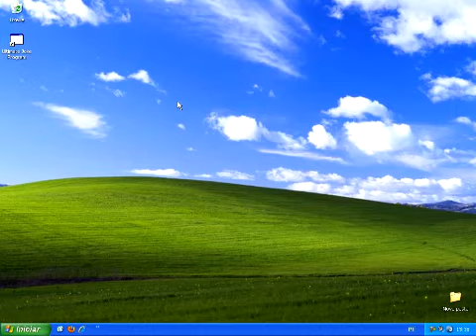Ultimate Joke Program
A little program made by me.